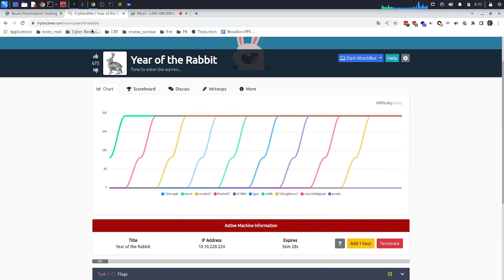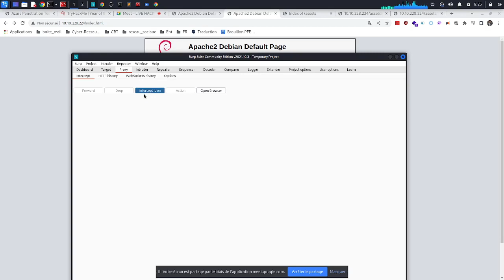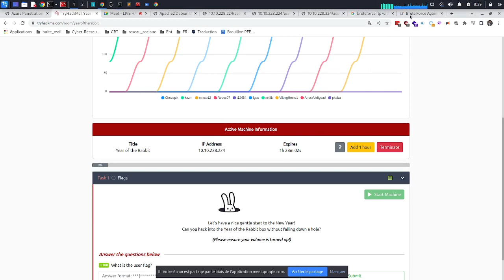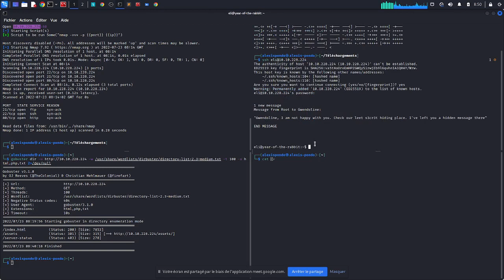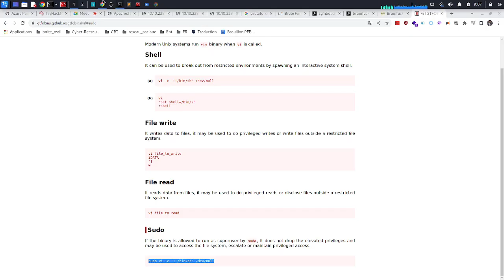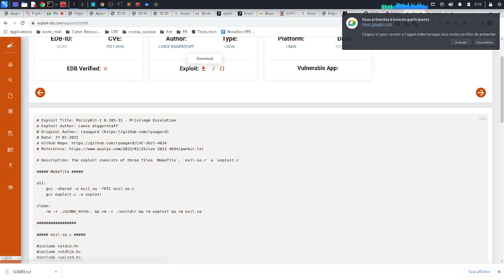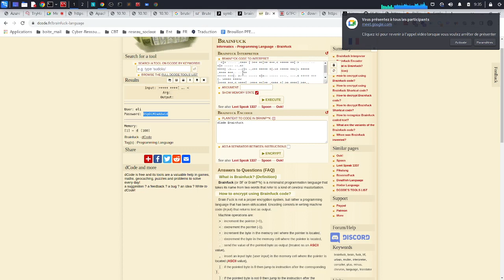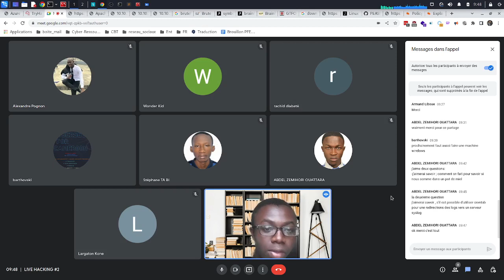LIVE HACKING #2 [23-07-2022]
Séance de pentest sur une cible Linux.
L'objectif est d'attaquer un serveur virtuel en respectant les différentes étapes du pentest jusqu'à obtenir un accès complet (root) sur la cible.